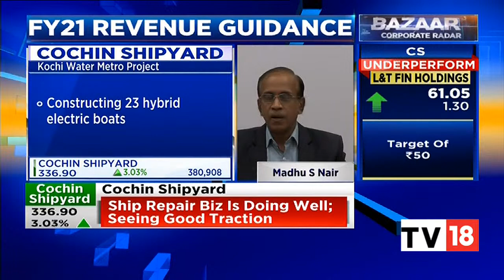Cochin Shipyard Wins Autonomous Electric Ferry Order From Norway; Here's What The CMD Has To Say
Cochin Shipyard bags a bid deal, wins an autonomous electric ferry order from Norway. Madhu S Nair, CMD of the co tells Sonia Shenoy & Latha Venkatesh that the order win is significant for the co & that they will deliver two large vessels in the next few months.